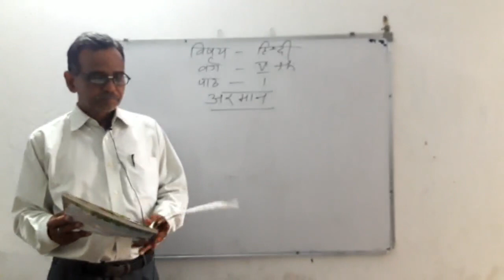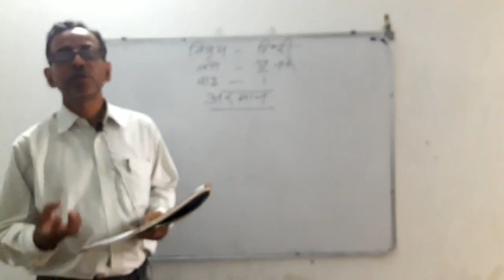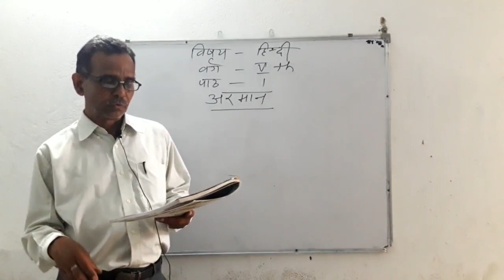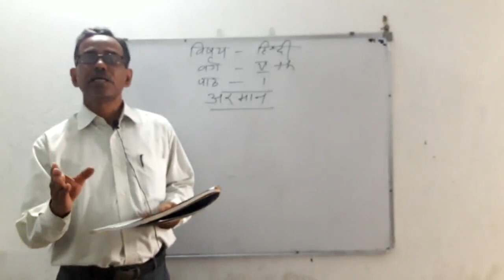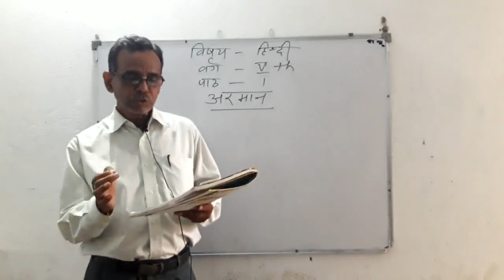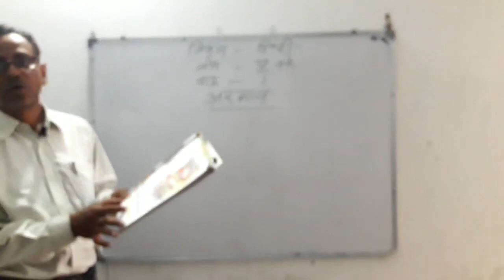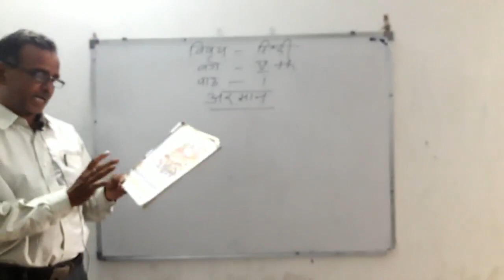Hindi Class V Lec - 1